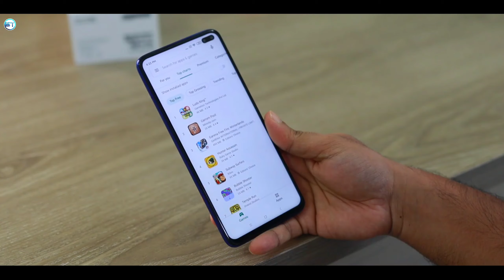Gmail Account से जुड़ी Important जानकारी? Google Account Secret Tips | how to recover gmail account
In this video. Through this video I am going to give you very important information related to Google / Gmail account because right now many users are facing problem that their Gmail account is hacked or they are unable to recover their Gmail / Google account.If you are, then allthis creates a lot of problem and you are not able to login your gmail, then whenever you login to google account, you have to remove it immediately so that your gmail is safe and you can recover your gmail.

➡ 2 Google/Gmail Account Me Se 1 Account Delete Kaise Kare | How to Delete Google Account (Part 2)

1. gmail account recovery.
2. how to recover gmail account.
3. recover gmail account.
4. google account recovery.
5. recover gmail account without phone or email.
6. gmail account recovery problem.
7. gmail account recovery without phone number and email.
8. recover gmail password.
9. gmail account recovery password.
10. gmail recovery without phone number.
11. email account recovery phone number.
12. recovery gmail account.
13. gmail account recovery kaise kare.
14. how to delete gmail account.
15. remove gmail account.
16. gmail account delete.
17. delete gmail account.
18. how to delete gmail account permanently.
19. gmail account remove kaise kare.
20. how to remove gmail account from phone.